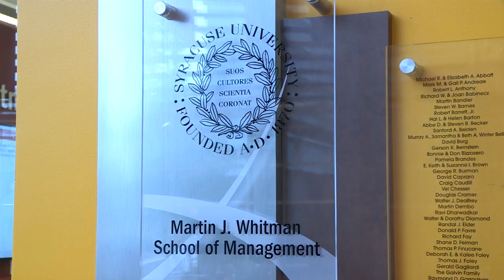Hendrik Hilpert Finds Success on the Pitch and in the Classroom